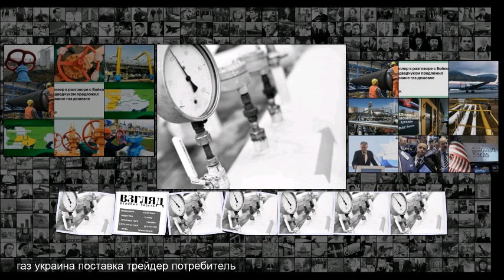ВЗГЛЯД Последние деньги с Украины выкачивают с помощью газа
ВЗГЛЯД Последние деньги с Украины выкачивают с помощью газа l Последние деньги с Украины выкачивают с помощью газа 1 ноября 2019, 17 35 Фото Danil Shamkin Zuma Global Look Press Долгосрочный контракт на транзит газа будет сорван . Прямые поставки газа на Украину не выгодны никому, включая сам Газпром . Газовый рынок беднейшей страны Европы подарит десяткам трейдеров возможность зарабатывать легкие деньги . На днях закончились газовые консультации по вопросу продолжения транзита российского га